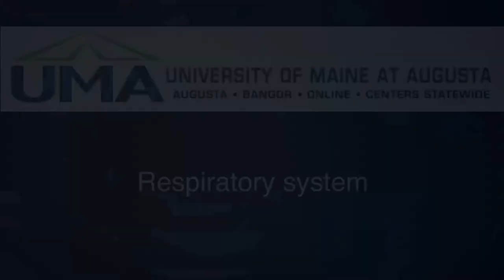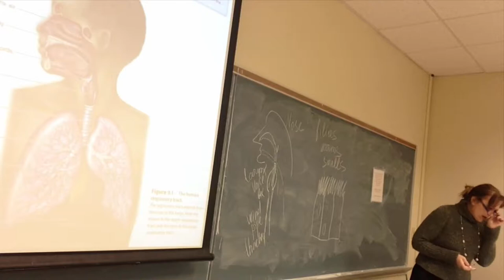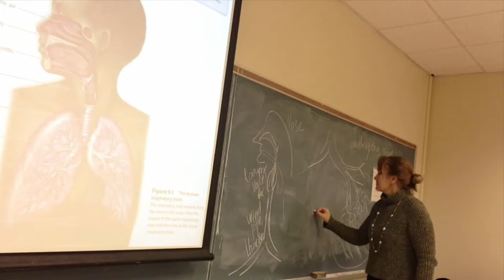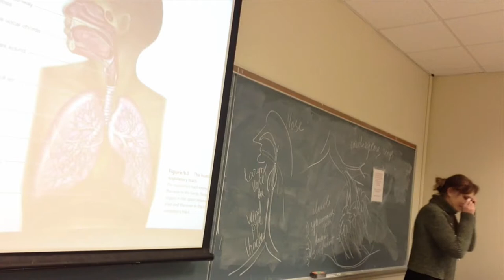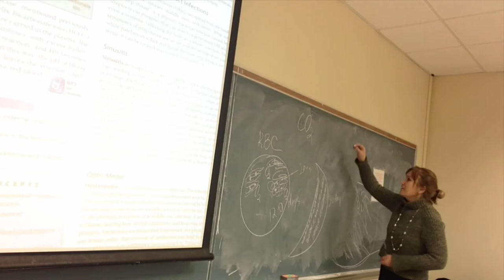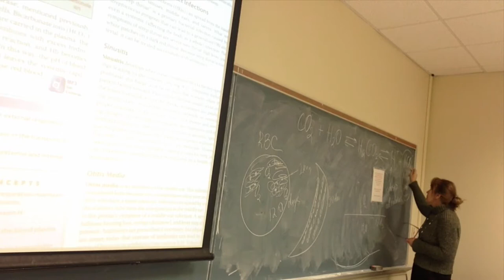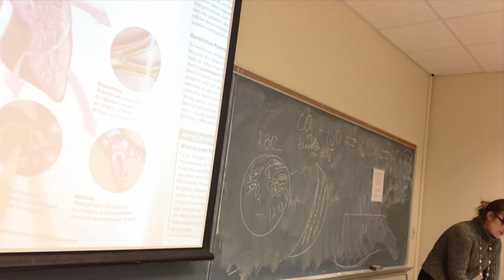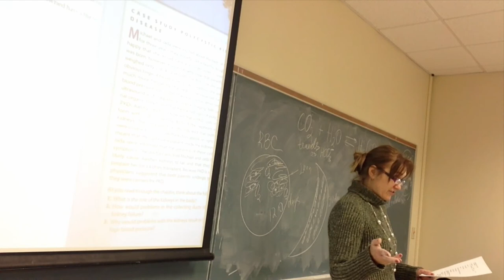UMA Human Biology Bio100 Respiratory System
Lectures, Tutorials and Video blogs by Natalia Abramova, PhD. University of Maine Augusta-Bangor.
Bio100 Human Biology
Bio/Psy202 Biological Basis of Behavior
Bio215 Introduction to Human Behavior